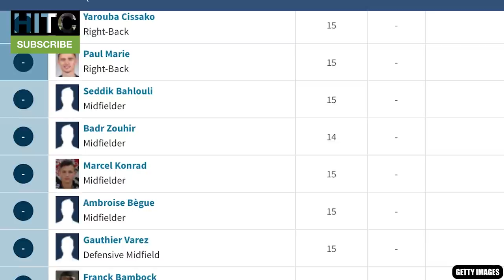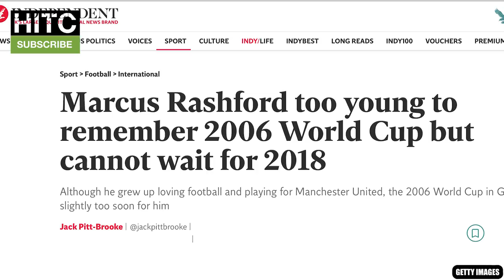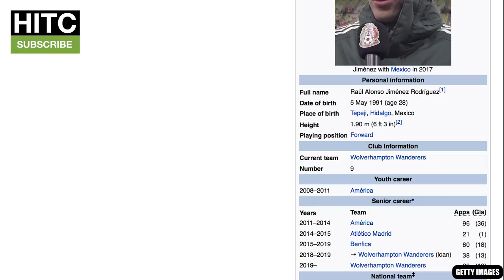Where Was YOUR Top Scorer 10 Years Ago?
The Irish Guy takes a look at every Premier League club's top scorer, including the likes of Sergio Aguero, Pierre-Emerick Aubameyang and Mo Salah... and sees where they were ten years ago.